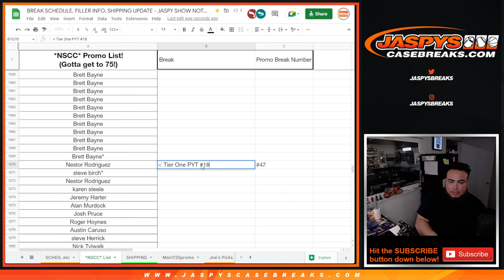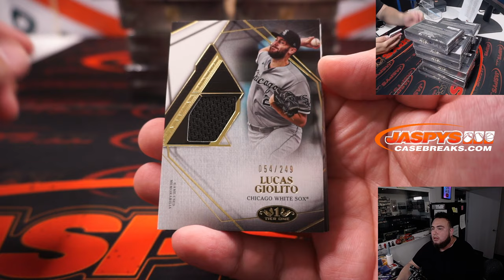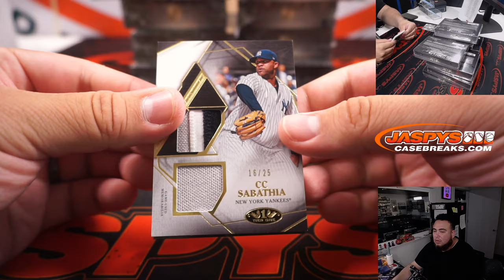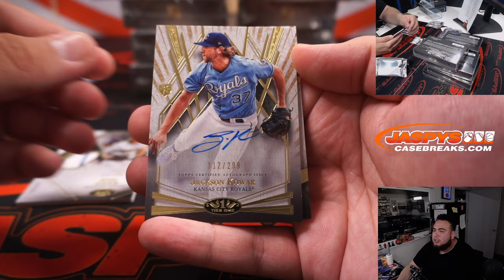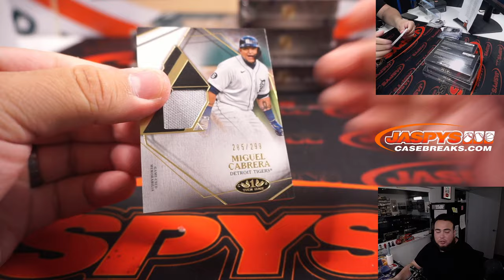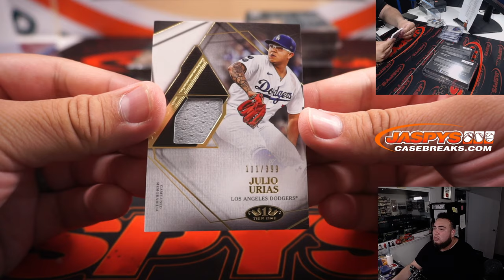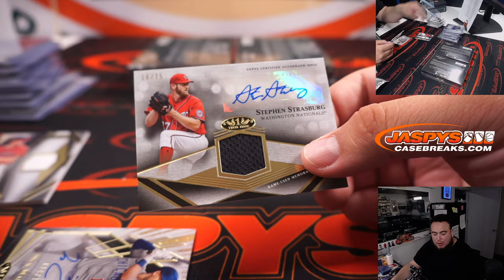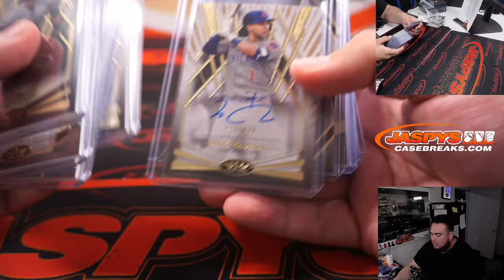Tue. 8/2/22 - 2022 Topps Tier One Baseball 12-Box Case Break #18 *PYT*